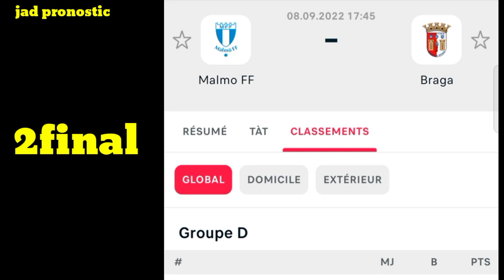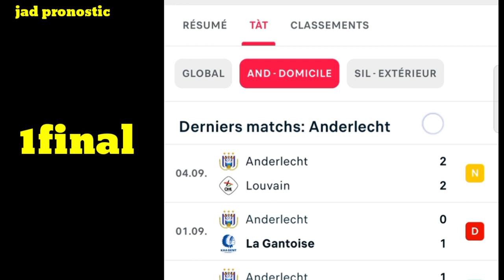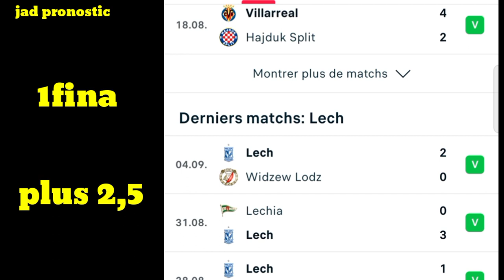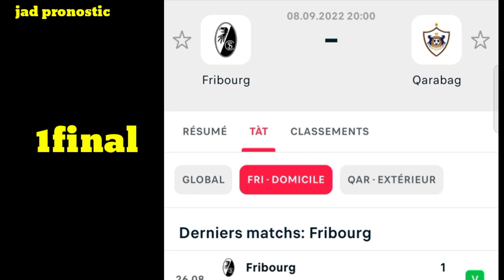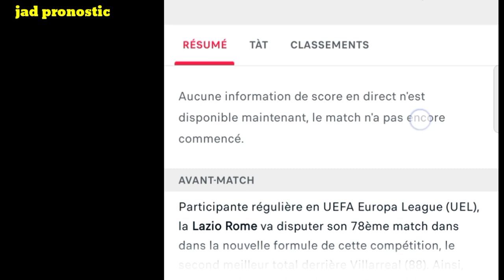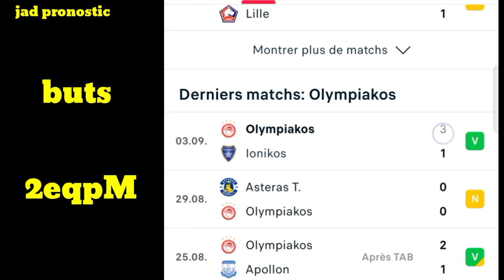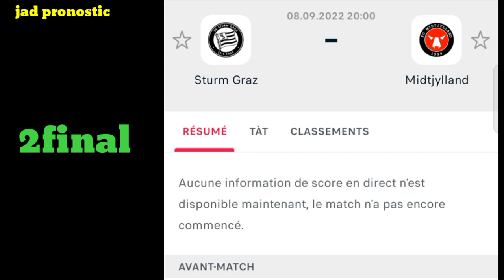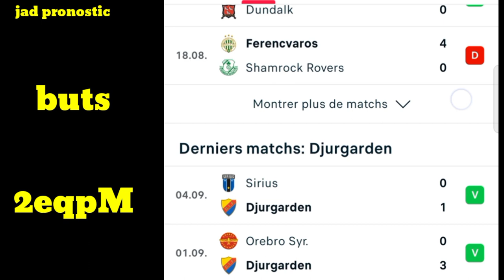توقعات مباريات يوم الخميس 8/9/2022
توقعات مباريات يوم الخميس

Ligue Europa
_lazio
_munchster untd
_faynourd
_andrlacht
_vellarieal
_reail Sociedad
_fribourg